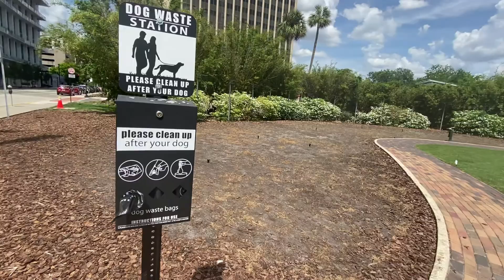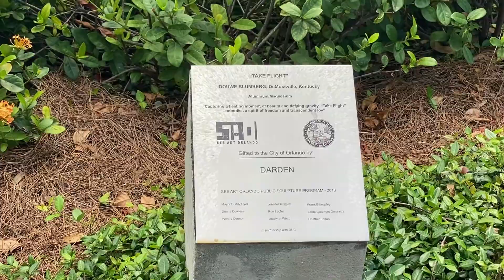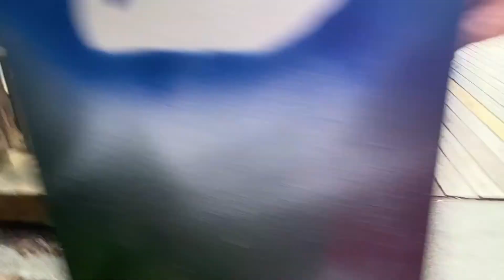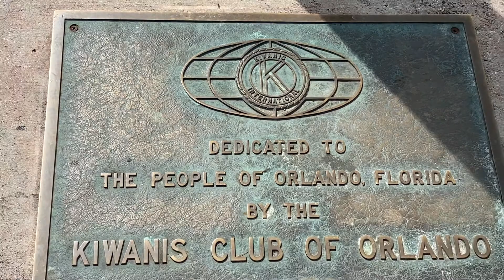Lake Eola Park Downtown Orlando, Florida Best Park